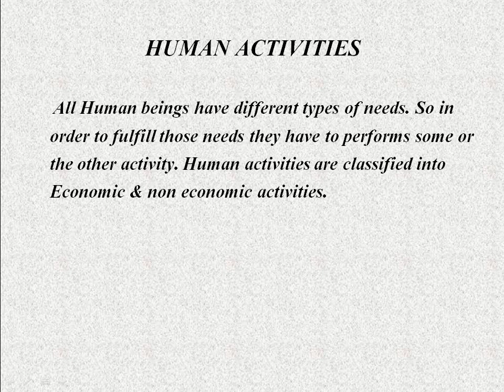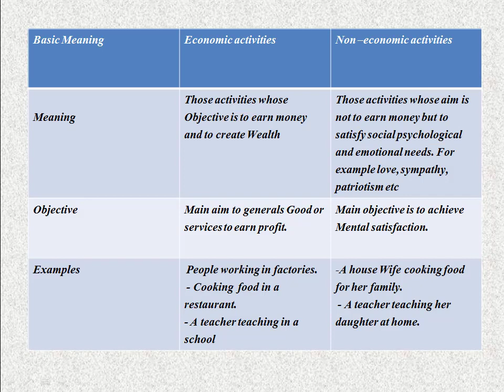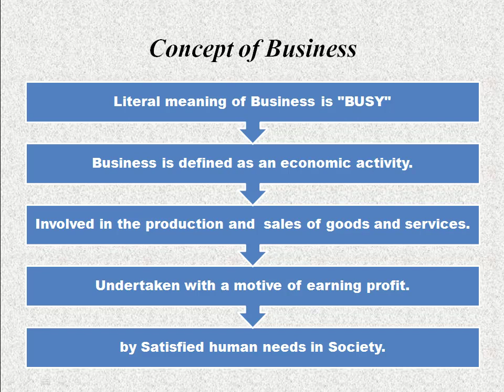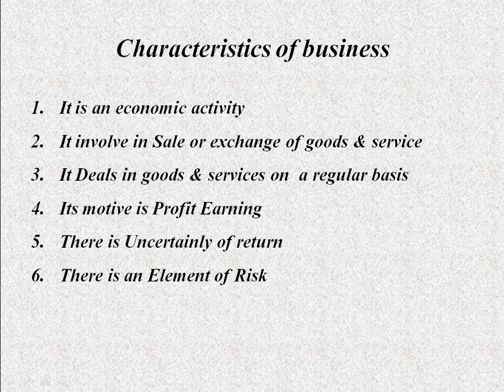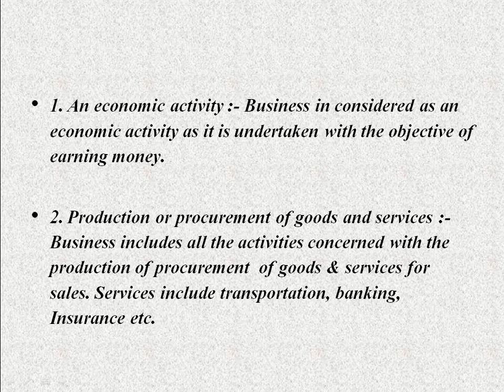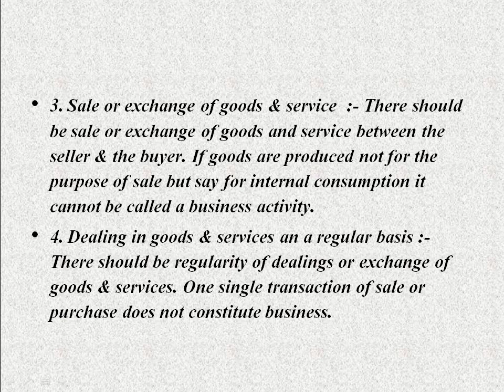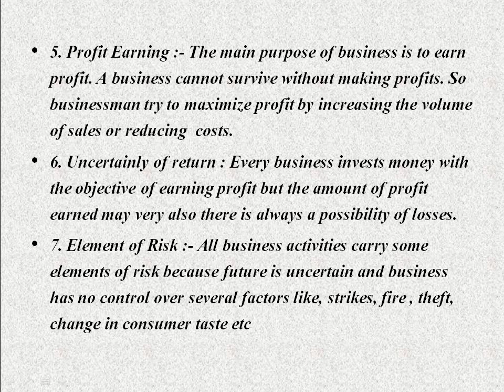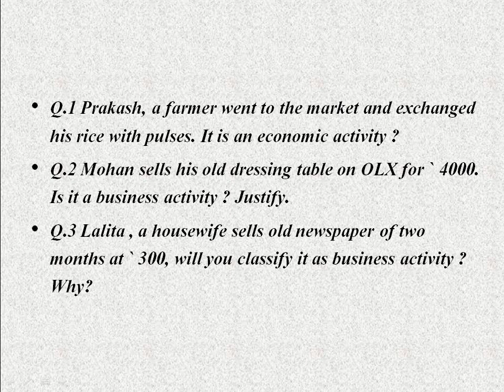Evolution and Fundamentals of Business BUSINESS STUDIES CLASS 11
EVOLUTION AND FUNDAMENTAL OF BUSINESS DAY_2